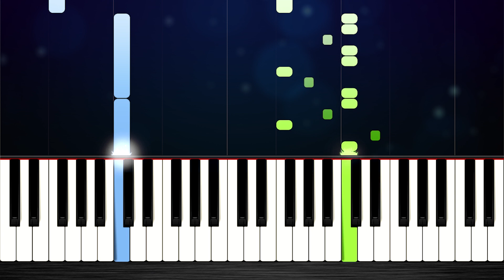Ballistic - Friday Night Funkin - EASY Piano Tutorial by PlutaX